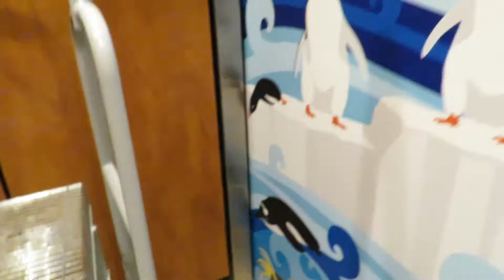Freedom the Parrot Rides Elevator with Penguin Display Residence Inn Orlando at Sea World, Florida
Freedom the Parrot Rides Elevator with Penguin Display Residence Inn Orlando at SeaWorld, Florida